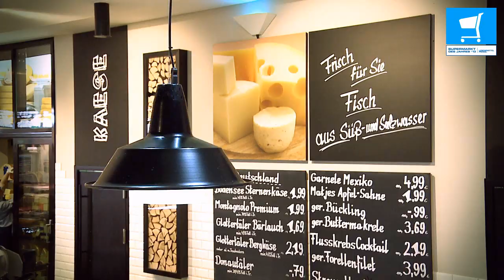Hieber's Frische Center KG in Bad Krozingen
Nominiert für den Supermarkt des Jahres 2013
Kategorie Selbstständige über 2.000 qm